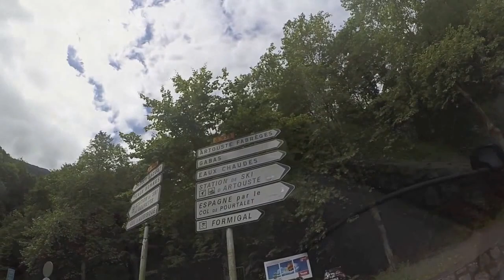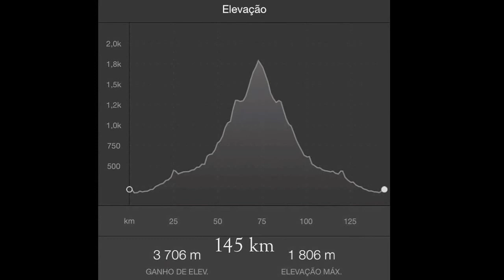Col du Pourtalet , fronteira França/Espanha by Artur Lima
Subida ao Col de Pourtalet  a 1794 mts de altitude , acesso á fronteira entre França e Espanha.